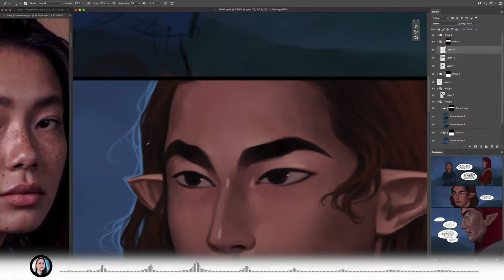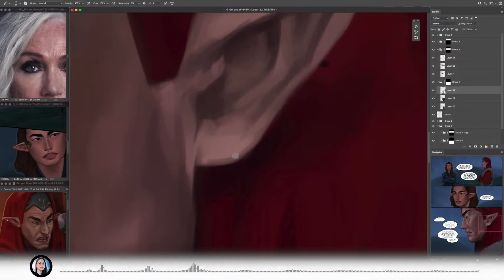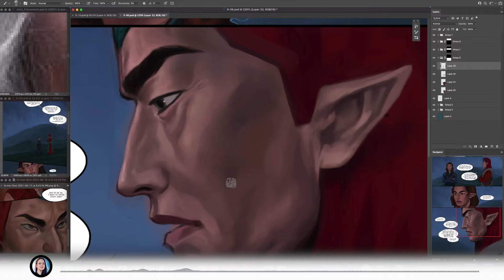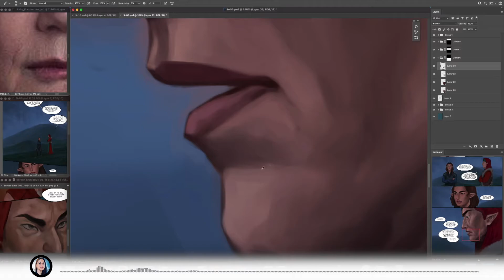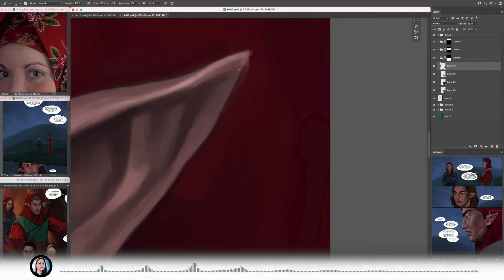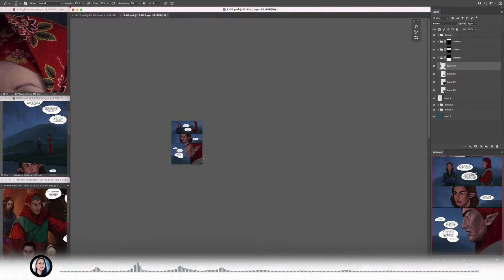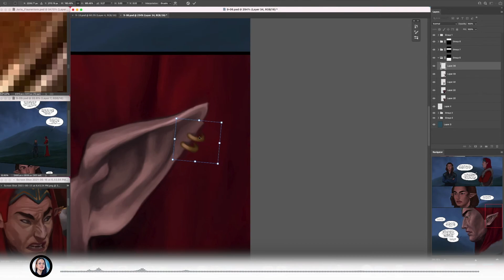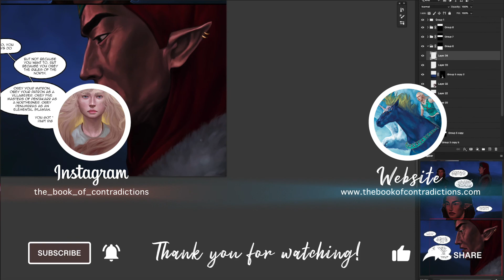Life Update, Drawing New Characters | Speedpainting | WDS Podcast Ep. 20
Many thanks to my Patrons for being fantastic people and making my comic!